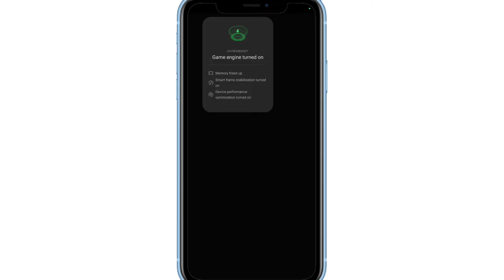Double Winner withdrawal | Payment proof | Real or fake